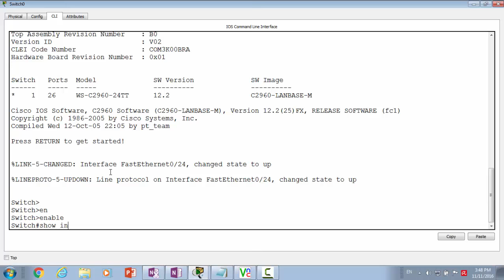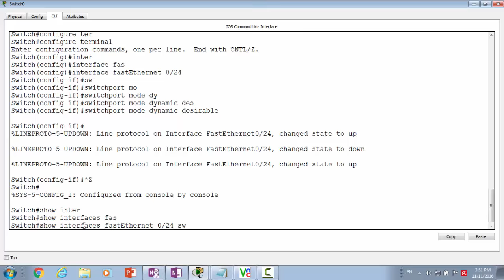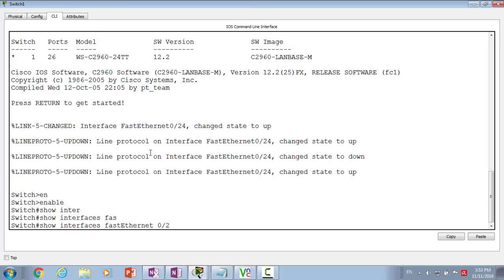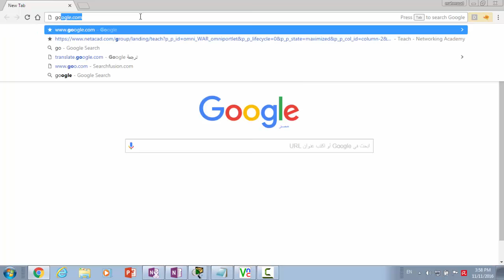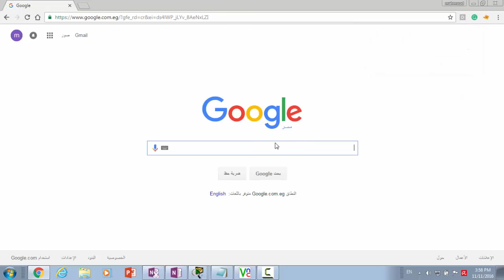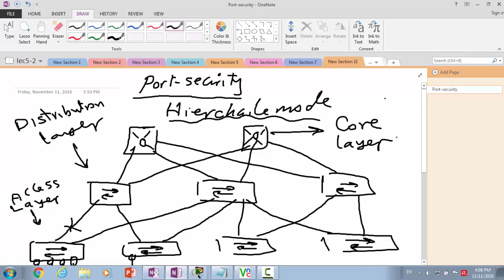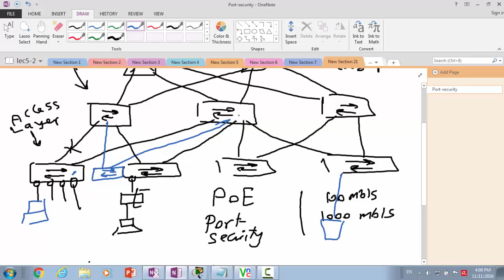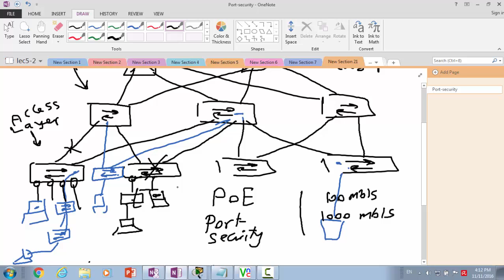Lec5 part three